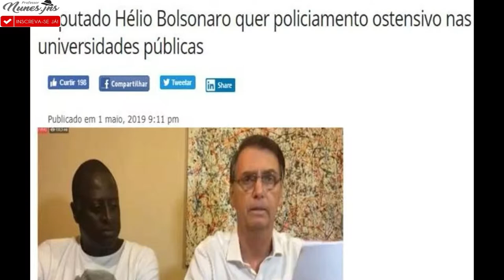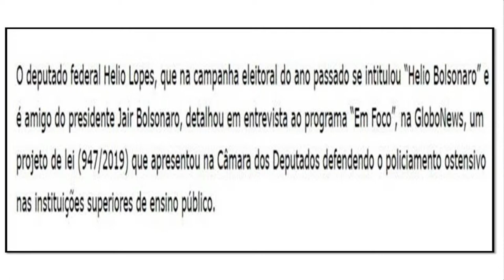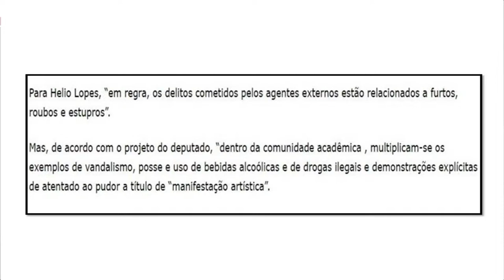DEPUTADO BOLSONARISTA DEFENDE POLICIAMENTO OSTENSIVO NAS UNIVERSIDADES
CURTA
DIVULGUE
COMPARTILHE